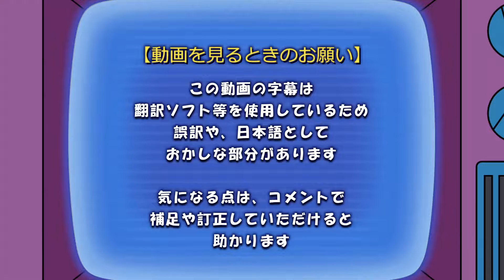#16 ザ・シンプソンズ・ゲームに日本語字幕つけてみた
XBOX360で発売された The Simpsons Game をプレイしていきます。

「Big Super Happy Fun Fun」の後半戦
予想外のあのキャラが出てきますよ！！

この動画の字幕は翻訳ソフト等を使用したものです。
そのため 誤訳や日本語として変な部分があります。
気になる点があれば、コメントで 補足や訂正していただけると助かります。

使用機材

Wondershare Filmora9